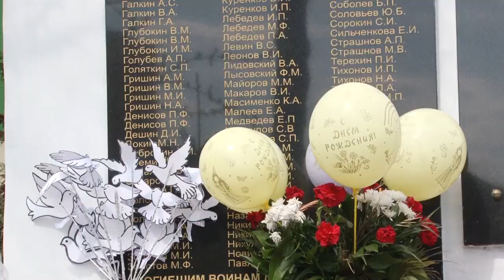Подготовка памятников к Дню Победы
Ко Дню Победы на каждом из 150 мемориалов и памятников округа провели весенние работы. Помыли, покрасили, отремонтировали ограждения, расчистили прилегающие территории и газоны от листвы, веток и мусора, посадили цветы.